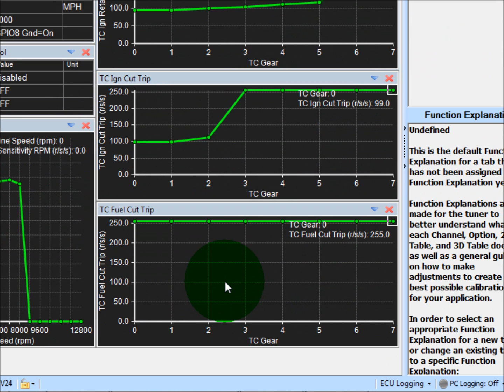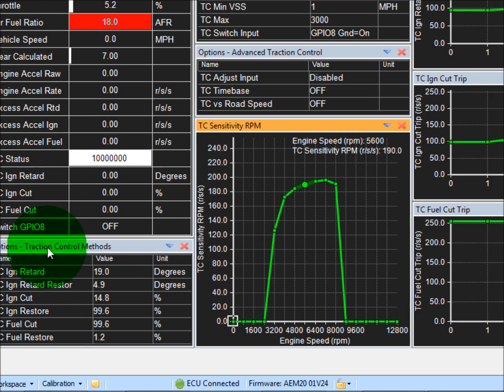Radium EMS Tutorial: AEMTuner Traction Control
Tutorial for Radium Engineering Lotus Elise, Exige, 2-Eleven Plug and Play EMS Kit